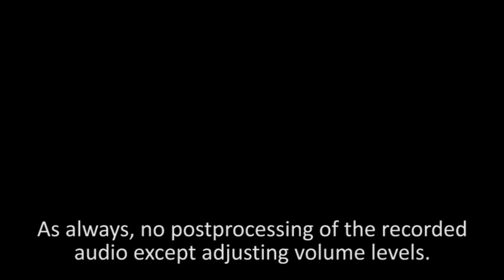Rittenhouse Guitars '62 Strat into Vintage Sound Amps VSA112 (Fender Princeton Clone)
Some outtakes from my recent Subdecay Prometheus DLX demoes, showing the Rittenhouse Strat mostly with clean amp, plus some occasional drive from the Okko Twinsonic drive side and mid boost from the Prometheus DLX. plus Okko Twinsonic boost side. The amp is a Princeton Reverb Clone, but with 12" Weber California Ceramic speaker and with a large spring tank (like in a deluxe), which both make it better sounding than a PRRI in my humble opion. Plus, it's handwired. Vintage Sound Amps changed their naming system recently, now the VSA112 is called "Vintage 15".